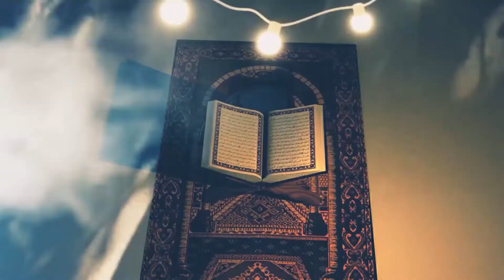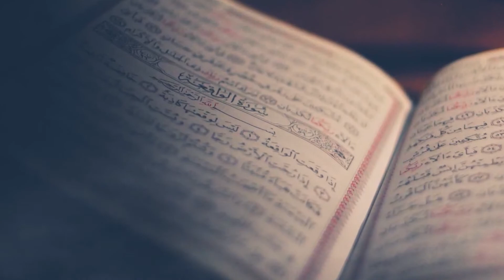OASE IMAN - SYAFIQ MUGHNI - IJTIHAD